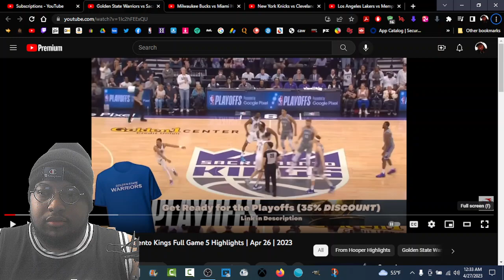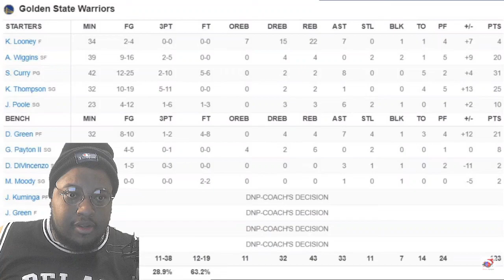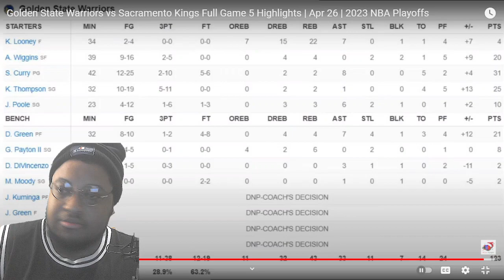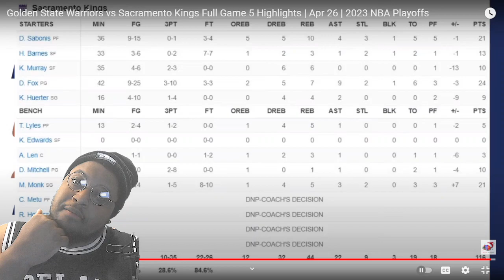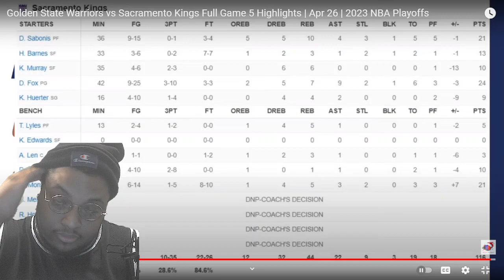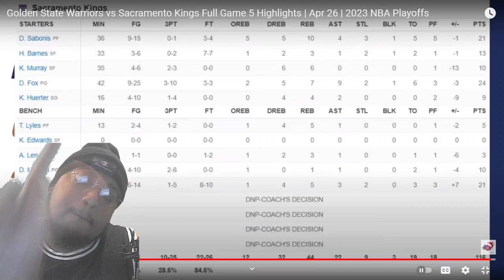KINGS VS WARRIORS | THATS FO E-40 | REACTION